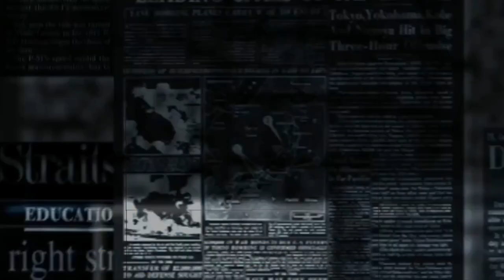Gun Safety Crisis: What Happens If We Let Kids Have Guns?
Welcome to this week's episode of Vaguely True Ep 609 with Robb Vega, where we dive into a mix of compelling, controversial, and lighthearted topics! 🎙️

🔫 Gun Safety Concerns: The video highlights the dangers of allowing children access to guns, emphasizing the potential consequences of gun misuse by minors.

😡 Sandy Hook Controversy: A significant discussion is centered around the Sandy Hook tragedy and the irresponsible claims made by conspiracy theorists, particularly Infowars’ Alex Jones, who denied the reality of the event.

😢 Impact of False Narratives: The personal experiences of those affected by tragedies like Sandy Hook are shared, illustrating the emotional damage caused by misinformation.

👨‍👩‍👦 Parenting and Responsibility: There’s a focus on parents’ roles in teaching gun safety, but also criticism of parents who irresponsibly give children lethal weapons without proper education or supervision.

🤖 Infowars and Conspiracy Culture: The video delves into the rise of conspiracy culture, especially the monetization of these dangerous ideas by figures like Alex Jones, whose actions led to bankruptcy and legal action.

🌍 Global Perspective on Education: The video contrasts the U.S. educational system with other countries like Japan, where a focus on discipline, nutrition, and values begins early, which, it is argued, results in better societal outcomes.

Timestamps
00:00 - Intro to the Sandy Hook Discussion
01:03 - Alex Jones and Sandy Hook Conspiracy
01:34 - The Reality of the Sandy Hook Community
02:05 - Impact on Families Affected by Sandy Hook
02:35 - Conspiracy Theories and Public Misinformation
03:06 - Discussion on Alex Jones' Legal Consequences
03:38 - Role of the Media in Spreading False Narratives
04:40 - Children's Exposure to Guns and Violence
05:12 - Why Parents Should Be Responsible for Gun Safety
05:42 - A Personal Account of the Sandy Hook Experience
06:45 - Responsibility of Media and Public Figures
07:49 - Legal Actions Against Conspiracy Theorists
09:55 - Discussion on Parenting and Gun Safety
12:01 - The Importance of Education in Discipline
13:36 - Training and Guidance for Responsible Parenting
15:42 - Why Some Parents Fail in Gun Safety
16:45 - Guns in Schools and Public Safety
20:57 - The Role of Social Media in Shaping Public Opinion
24:02 - Children and Discipline in Modern Society
42:11 - Conclusion and Reflections on the Future of Gun Safety